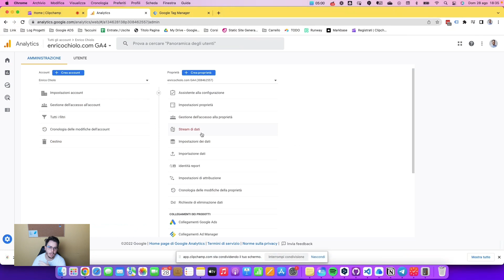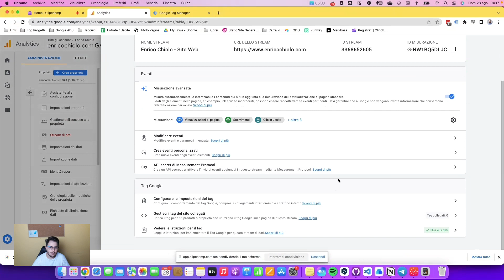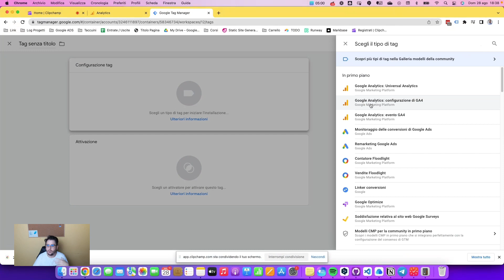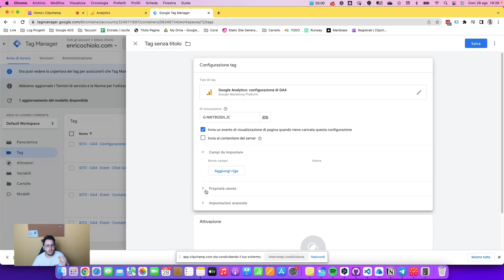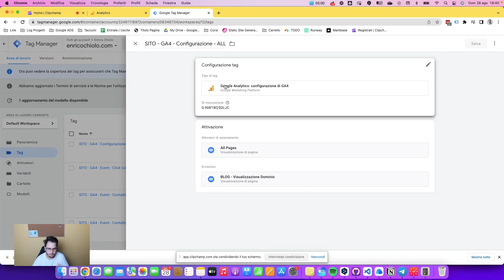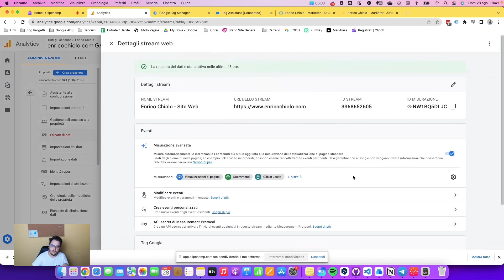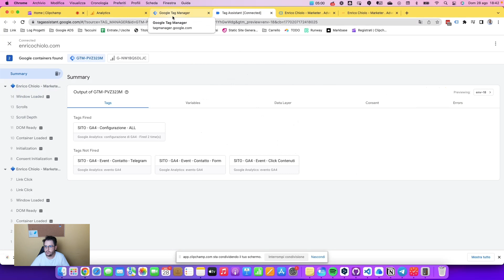Come installare GA4 tramite Google Tag Manager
Vediamo insieme, come installare Google Analytics 4 tramite GTM e sopratutto come verificare che l'installazione di GA4 sia andata a buon fine.

Per il video ho dato per scontato un sacco di cose, ma usciranno sicuramente altri video in cui parleremo dell'argomento.

0:00 Introduzione
0:30 Alternative all'installazione tramite GTM
0:51 Come scegliere la tipologia di installazione di GA4
1:30 Procedura di installazione di GA4 tramite GTM
2:32 Recuperare l'ID di Misurazione
3:40 I tag di GA4 disponibili su Tag Manager
6:00 Verificare la corretta installazione di GA4